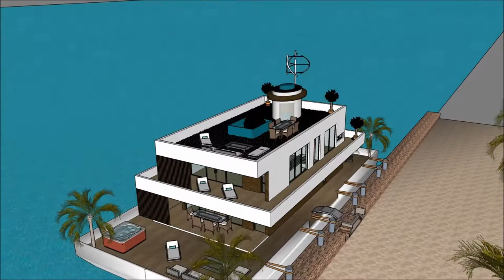floating house bora bora ประเทศไทย Bangkok Stylish บ้านลอยน้ำ floating house Thailand เรือนแพ Kwai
The floating house villa houseboatzania launching an innovative high-end luxury yacht floating house villa mansion home design potentially as a display of exhibition of the floating house bora bora ประเทศไทย Bangkok Stylish บ้านลอยน้ำ floating house Thailand เรือนแพ  Kwai .

The collection of the Floating house villa houseboatzania concept of floating house bora bora ประเทศไทย Bangkok Stylish บ้านลอยน้ำ floating house Thailand เรือนแพ  Kwai  consists of high luxury and architectural art pieces in minimalism combined with living on the waterfront of the harbour.

The floating house villa mansion yacht design has the basis to sustain living with high standards and contemporary structural design - floating house bora bora ประเทศไทย Bangkok Stylish บ้านลอยน้ำ floating house Thailand เรือนแพ  Kwai  with numerous of prospects for excessive living and celebrating the desire of life worldwide: